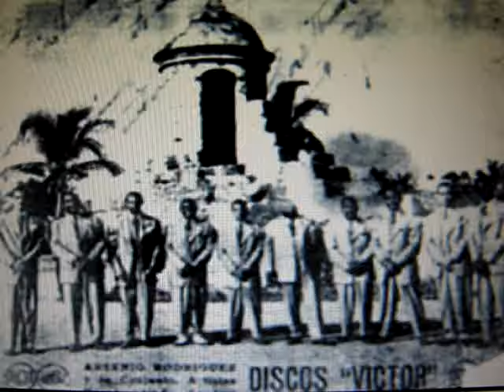Fuego en el 23.Son de Arsenio Rodríguez.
Fuego en el 23.Son de Arsenio Rodriguez grabado en 1948.
Pianistas:Lilí Martinez,Rubén Gonzalez(Fundador).
Trompetas:Chapotín y Chocolate Armenteros
Cantantes:Miguelito Cuní Marcelino Guerra René Scull
Bajo:Lázaro Prieto
Congas:Felix Alfonso
Bongó:Antolin Suarez "Papa Kila"

    Arsenio nació el 30 de agosto de 1911 en Guira de Macurije, provincia de Matanzas, Cuba, y pocos lo conocieron por su verdadero nombre, Ignacio Loyola Rodríguez Skull. Pasó su infancia en el pueblo habanero de Güines, donde aprendió las ricas raíces de la música cubana autóctona. Esa formación repercutió siempre en su obra, tanto por su manera de hacer repicar el tambor como por los solos que interpretaba en su inseparable instrumento, el tres.

    Los conjuntos surgieron en 1940, cuando Arsenio decidió ampliar el formato del septeto y le añadió dos trompetas, un piano y la tumbadora. Fue un cambio que revolucionó la música cubana, ya que hasta ese entonces, debido a un edicto establecido por el presidente Gerardo Machado, se prohibía el uso de las congas(tumbadoras) en las orquestas cubanas.

    En el conjunto de Arsenio, el tres se ejecutaba con un estilo distinto, porque permitía que el piano elaborara 'tumbaos' de gran vitalidad y que la trompeta desarrollara improvisaciones que, si bien le pertenecían a temas cubanos, partían mayormente del swing americano. Con esta perspectiva, el Conjunto de Arsenio formó la base que otras célebres agrupaciones copiaron, creándole una nueva sonoridad al son, y una simetría que es la base de lo que hoy se llama salsa.

    "El padre del conjunto" no sólo revolucionó el son con el agregado provisto por el tono profundo de la conga y el poder de la sección de trompetas, sino que introdujo también el son montuno, una sección de montuno donde se destacaban partes cantadas improvisadas (soneos) a cargo de la voz líder (sonero) sobre un coro repetido con frecuentes solos entrelazados de trompeta, tres y piano.
Y si eso no fuera poco, durante ese mismo período, Rodríguez fue responsable, junto con Arcaño y Dámaso Pérez Prado, de desarrollar el ritmo del mambo. Recuerdo que Pérez Prado, cuando el mambo estaba en su apogeo, se encontró con Arsenio en Los Angeles, California, y después de un fuerte abrazo, le dijo: "Maestro, usted lo inventó... pero yo lo hice famoso".

Otra innovación clave que le aportó Arsenio al son fue fusionarlo con guaguancó --un estilo afrocubano tradicionalmente ejecutado con voces y percusión-- y adaptarlo al formato del conjunto, al mezclar algunos de los elementos formales y melódicos de ambos. Indiscutiblemente, esas "afro-cubanizaciones" del son están entre las contribuciones más duraderas e importantes de Rodríguez, ya que el formato del conjunto, el son montuno y el mambo son los tres elementos esenciales de lo que hoy en día llamamos salsa.